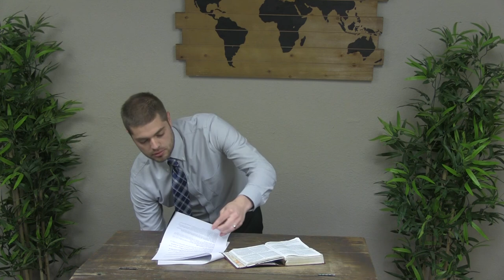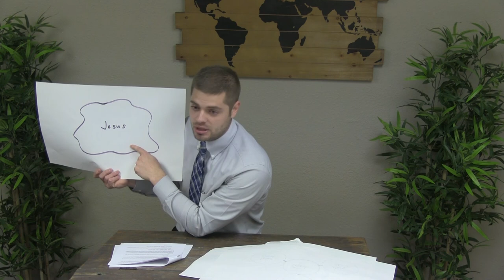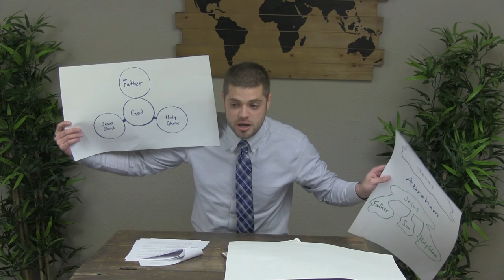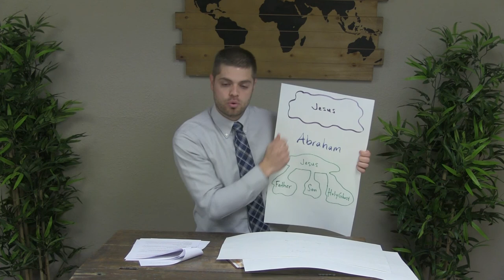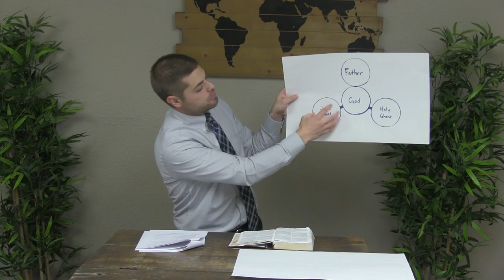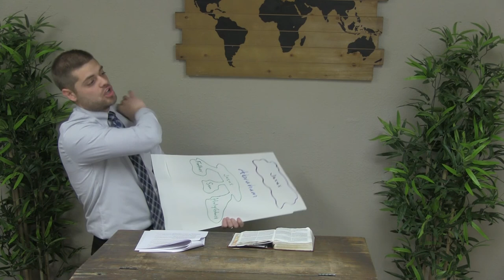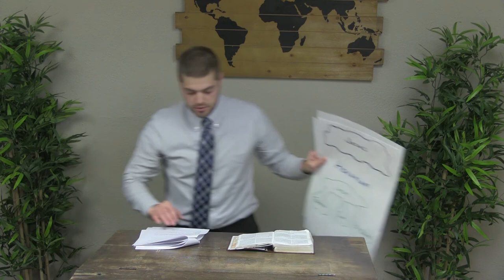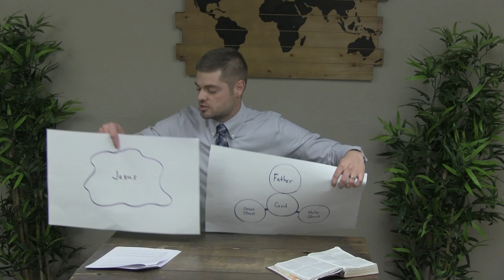1 John 4 - Jesus Christ Came in the Flesh | FWBC North | Oneness Exposed